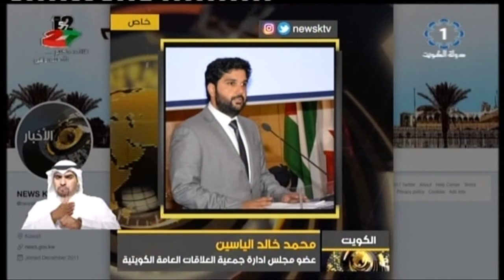المشيعلي و الياسين يحصلان على جوائز مجلس الشباب العربي للتنمية المتكاملة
تلفزيون_الكويت: المشيعلي و الياسين يحصلان على جوائز مجلس الشباب العربي للتنمية المتكاملة